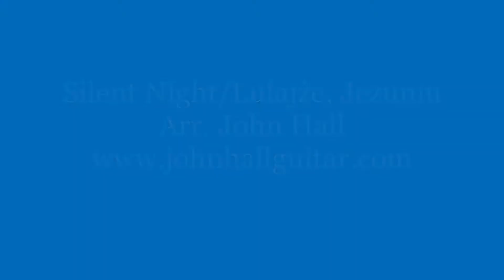Silent Night/Lulajże, Jezuniu John Hall, Guitar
A medley of two Christmas carols from Germany and Poland. Available in this collection